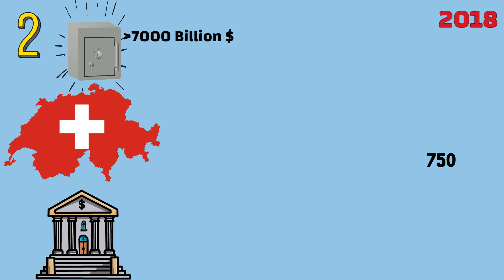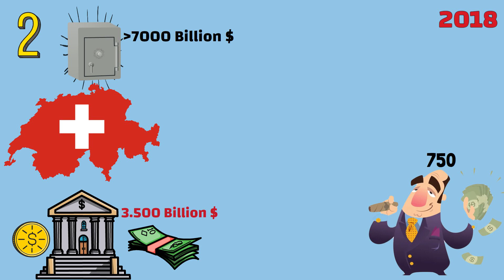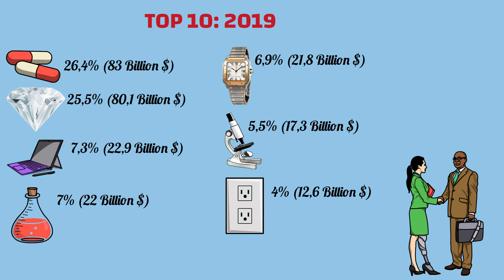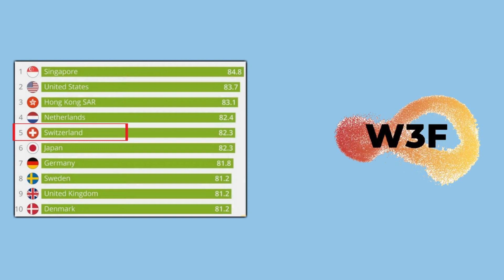why switzerland is so rich?|this is why they are rich!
badass top daily shows